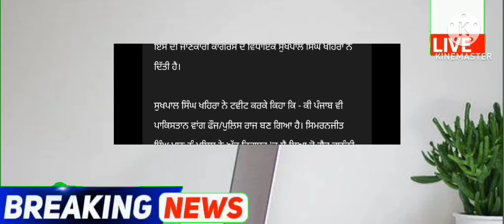punjabi news - punjabi news today live - punjabi news live - punjabi live news - punjab news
Top News  Big News of Punjab 02 Feburary Punjab News TV - Punjabi News

January Punjab news | 02 Feburary Punjabi news 02 Feburary News 02 Feburary news Punjabi | Punjabi news 01 Feburary January Punjab

 Weather Feburary 2023 - Punjab Weather Today - Punjab Weather News Today - Punjab Weather

Punjabi News Canada Canada News 01 Feburary in Canada Travel Punjab
PunjabiNews
 ਪੰਜਾਬੀ ਖਬਰਾਂ Punjabi News Punjabi Prime Time Farmer Protest 02 Feburary 2023

KisanProtestDelhi LIVEKisanProtestDelhi 🔴LIVE - Special News 02 Feburary 2023

 Farmer Protest
 kisan Dharna
 Kisan Andolan
Farm Laws
Kheti Bill
 Prime Focus